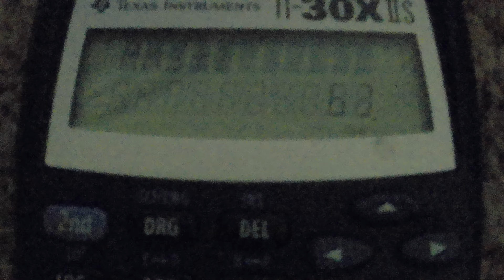Numbers 0 to 150 on a TI-30XIIS calculator